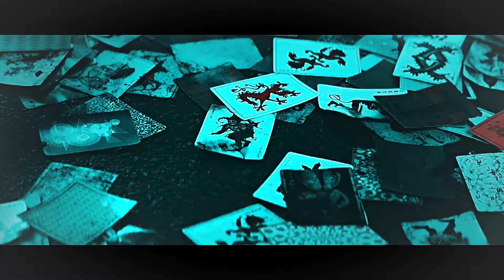✘ Madness is like gravity...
for my main star